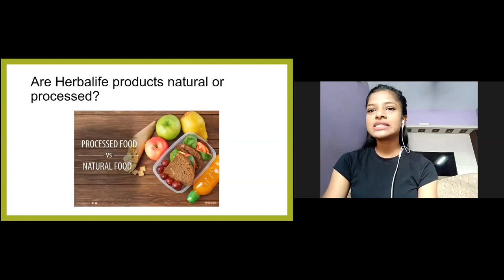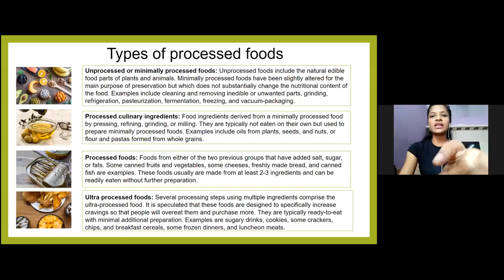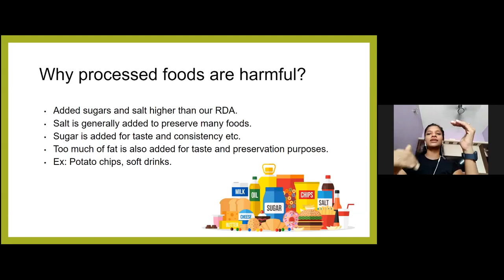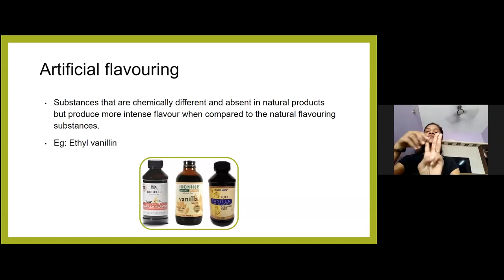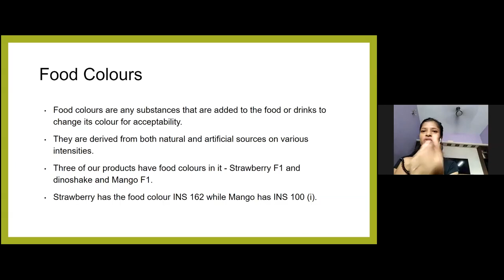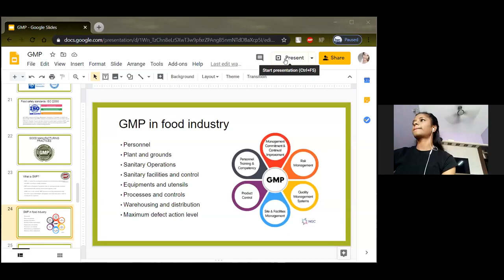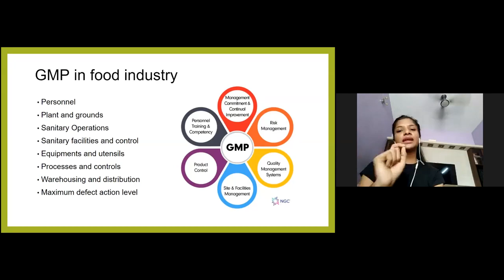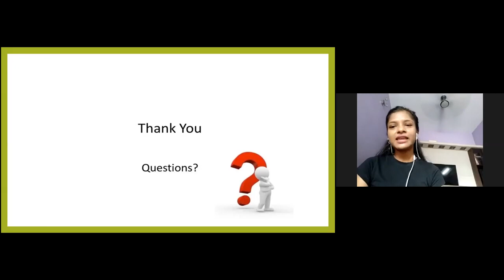Herbalife Nutrition Manufacturing .... How we are made this product....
If need any information

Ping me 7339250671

Facebook id  vijay M